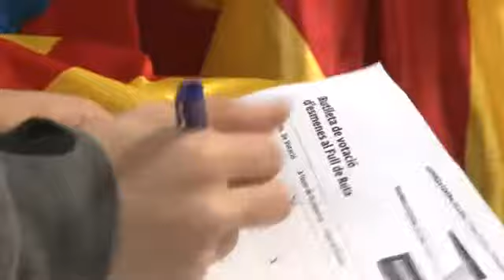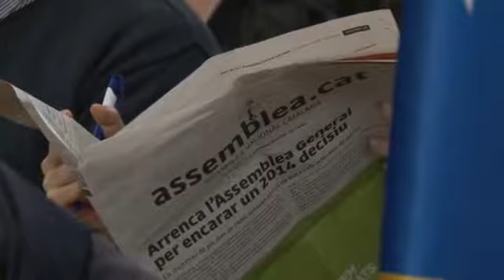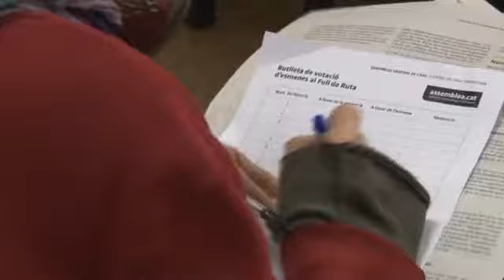L'ANC convoca per la Diada una concentració que formarà una 'V' a Barcelona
Imatges de l'assemblea general de l'ANC que ha tingut lloc aquest dissabte a la Tarraco Arena Plaça de Tarragona. Hi ha imatges dels socis de l'ANC votant.